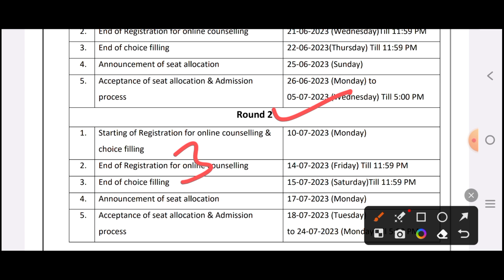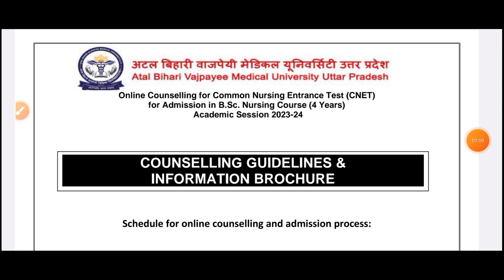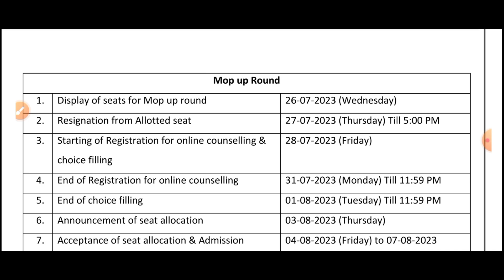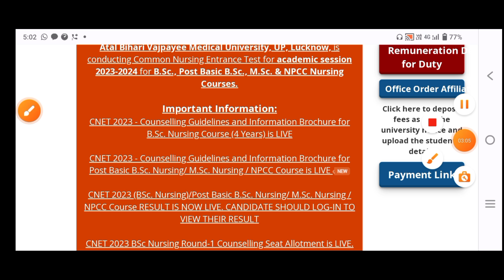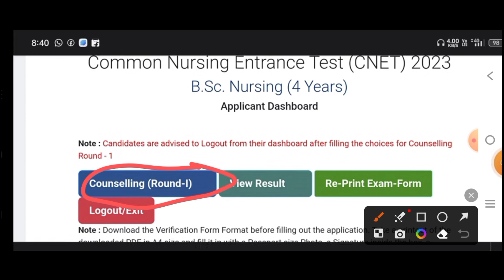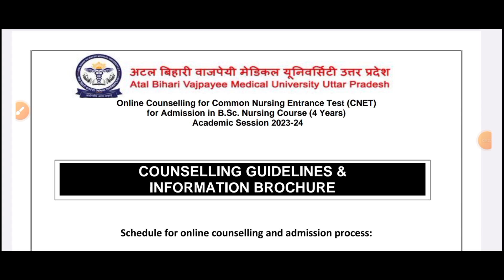BSC NURSING COUNSELING BIG GOOD NEWS 2023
👉 MCQ PDF

👉NOTES PDF

👉LIVE CLASS

👉OLD PAPER

👉TEST SERIES

👉 RECORD CLASS